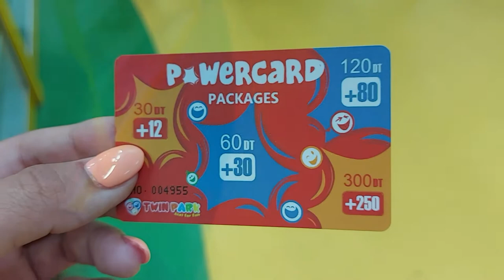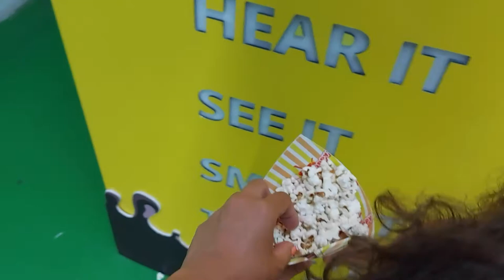Raslen & Rawen jouent au TWIN PARK Manar City رسلان و روان يلعبان في توين بارك